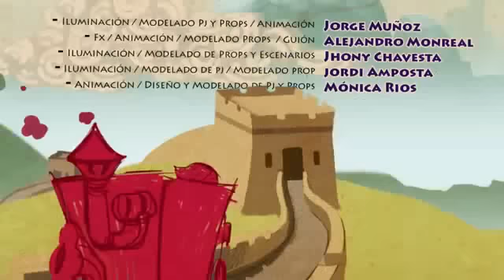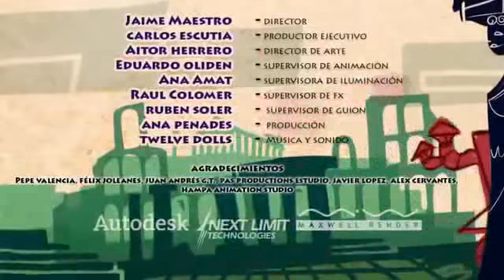EL VENDEDOR DE HUMO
Corto de animación 'El vendedor de humo', de Primer Frame, ganador del premio Goya 2013 al Mejor Cortometraje de Animación Español. Ahora en la pantalla gigante de calle alcazabilla.